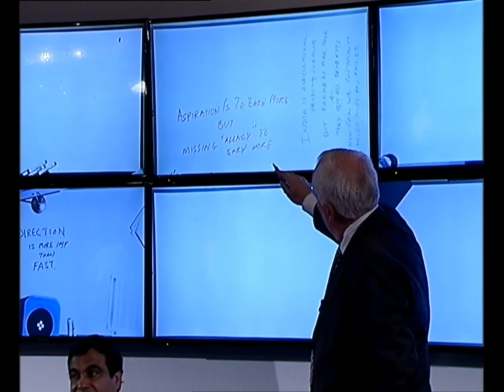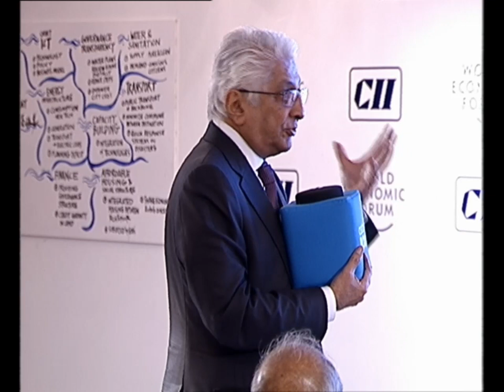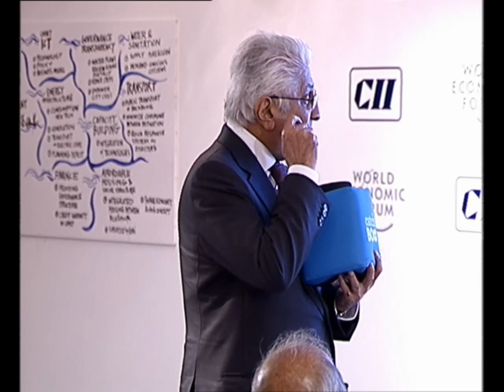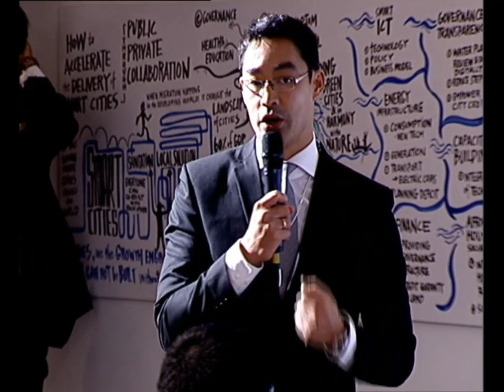India 2015 - India: What Next, How Fast?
Rising income inequality continues to cause political instability and social unrest across the world. Even as India continues to grow at a rate of over 6%, it is not immune to the challenges of a widening income gap and a rural-urban divide.

Throughout the day, the Forum community has deliberated on forces of change within the key Global Challenge thematic pillars. Highlighting the key takeaways by Forum champions/Issue Chairs, this session brings the focus back to individual responsibility and the drive towards collective commitment by all stakeholders for an inclusive India.

Special Guests
• Nitin Jairam Gadkari, Minister of Road Transport, Highways and Shipping of India
• N. K. Singh, Senior Member, Bharatiya Janata Party (BJP), India

Discussion Leaders
• Hari S. Bhartia, Founder and Co-Chairman, Jubilant Bhartia Group, India; Co-Chair of the National Strategy Day on India
• Siraj Azmat Chaudhry, Chairman, Cargill India, India; Co-Chair of the National Strategy Day on India
• Ajit Gulabchand, Chairman and Managing Director, Hindustan Construction Company, India; Co-Chair of the National Strategy Day on India
• Ratul Puri, Chairman, Hindustan Powerprojects (Hindustan Power), India; Co-Chair of the National Strategy Day on India

Remarks by
• Chandrajit Banerjee, Director-General, Confederation of Indian Industry (CII), India; Global Agenda Council on India
• Subramanian Ramadorai, Chairman, National Skill Development Agency (NSDA), India; Co-Chair of the National Strategy Day on India; Global Agenda Council on India
• Philipp Rösler, Head of the Centre for Regional Strategies, Member of the Managing Board, World Economic Forum

Moderated by
• Nik Gowing, International Broadcaster, United Kingdom; Global Agenda Council on Geo-economics